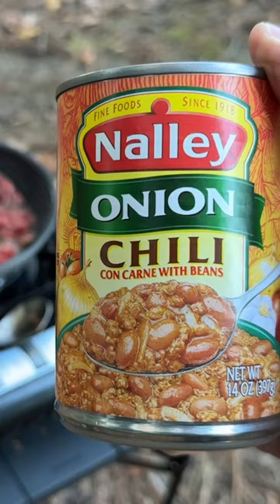Easy to Make Chili Cheeseburgers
A simple camping meal. Delicious and filling. Great recipe for cool weather. A dollop of sour cream would be nice. The hardest part is browning the ground beef. I prefer cooking over coals from a campfire but cannot this time due to a burn ban.